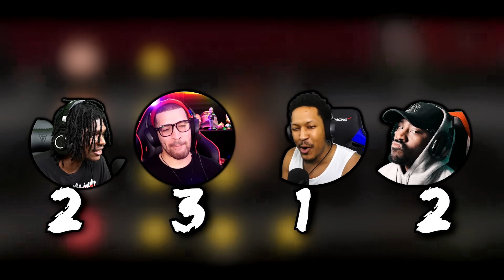FREE-FOR-ALL BEAT DOWNS | GANGBEASTS (w/ The Boiz!)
FEATURING @Rated_PG , @RicoTheGiant , and @POiiSED

VID EDITED BY @Bvnktv